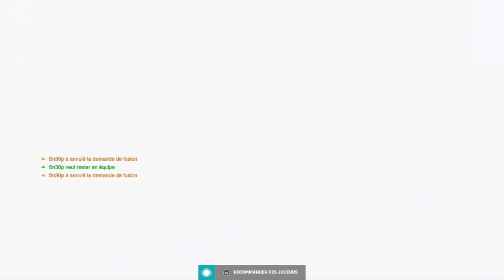Overwatch 2_20221101230115